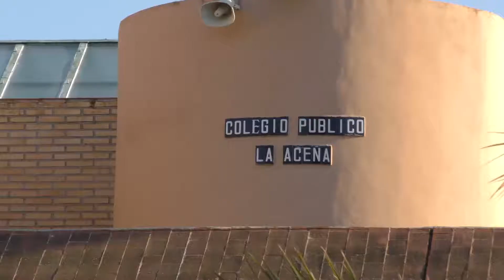MANIFESTACIÓN EN EL CEIP LA ACEÑA